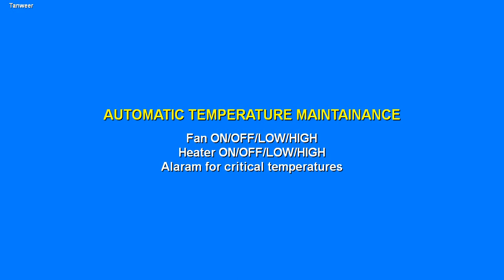My Automatic Temperature Controlling System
This one detects the temperature & accordingly turns on & off heater & fan as well as alarm for critical conditions to maintain the temperature according to our requirements :)
(2015)